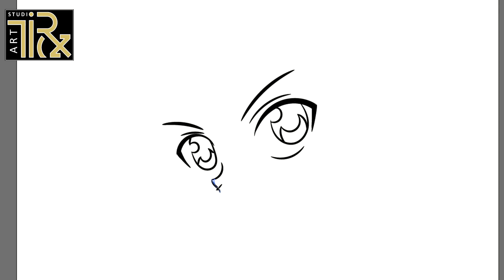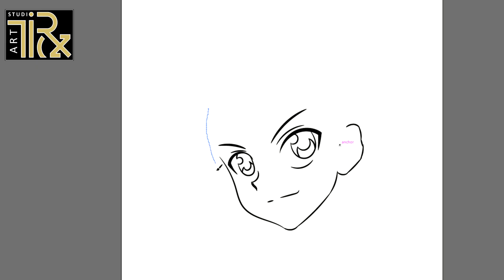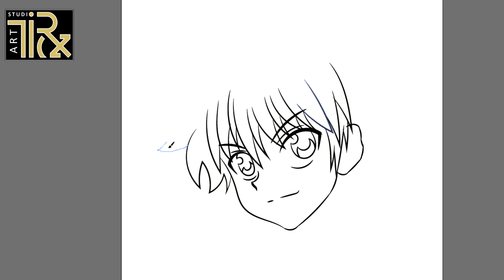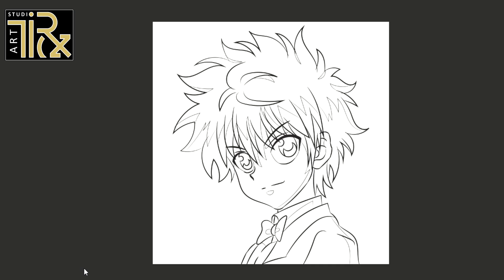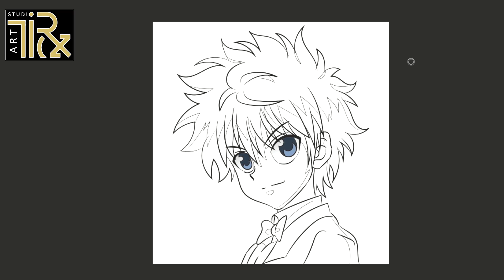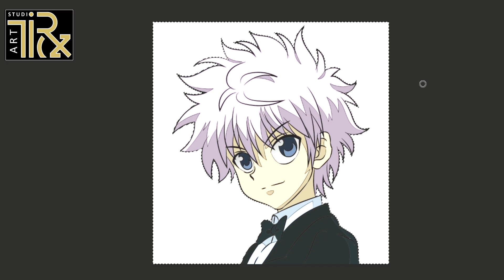DA 127 killua (hxh)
cute videos